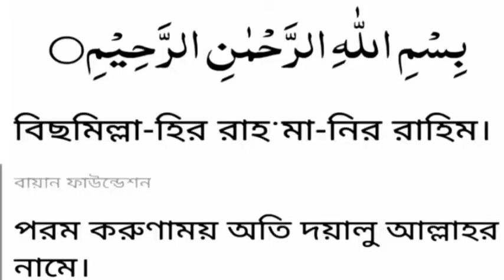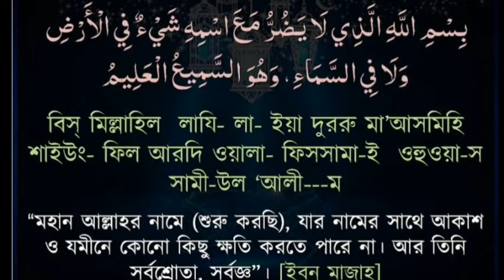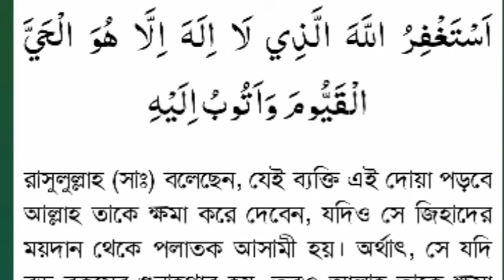রবিবারের বিশেষ আমল,,,,, বিসমিল্লাহি ১০০ বার,ইস্তিগফার ১০০ বার,,,শুধু মনোযোগ দিয়ে শুনুন